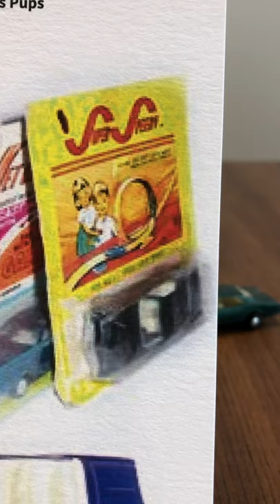Mom's Trash Can Ep1 - Mego Jet Wheels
History of Mego Jet Wheels